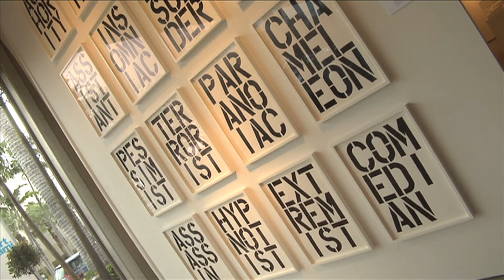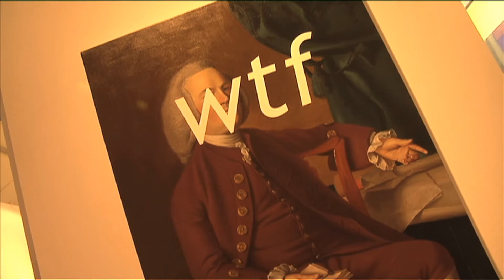Wynwood's Art Fusion Galleries "Salute To Art Basel Miami 2015"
December 2015.
Art Fusion Galleries William Braemer takes us in a tour of the various events and art fairs in the Wynwood Art District during Miami Art Week 2015 then caps it off with highlights at Art Fusion Galleries on Art Basel Miami, Saturday night.